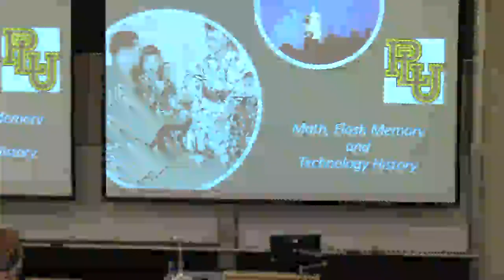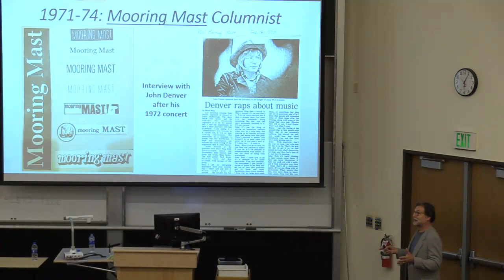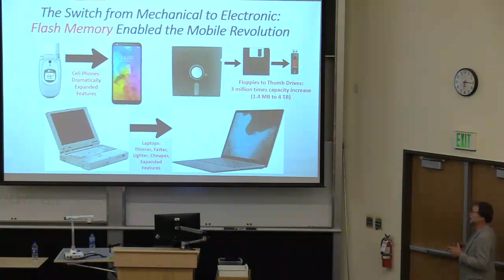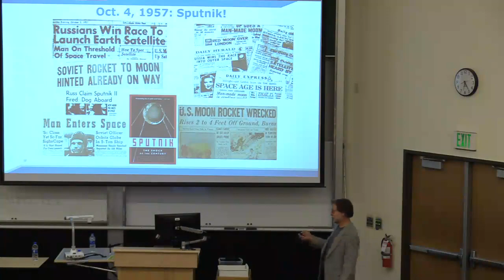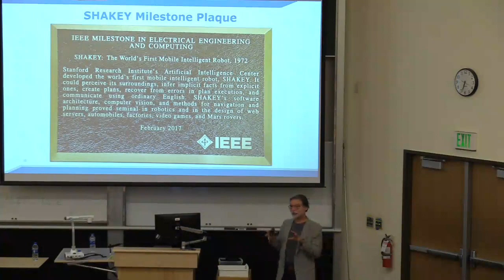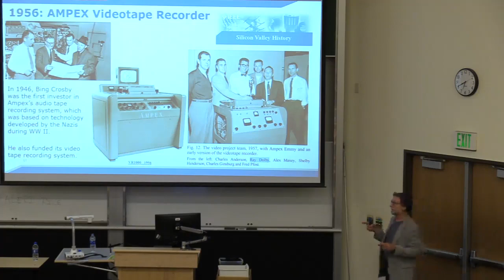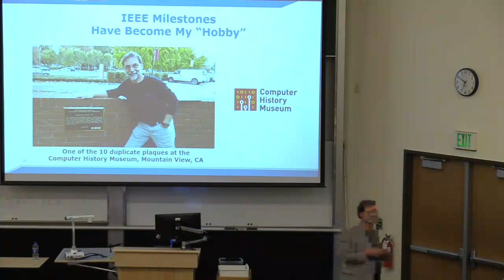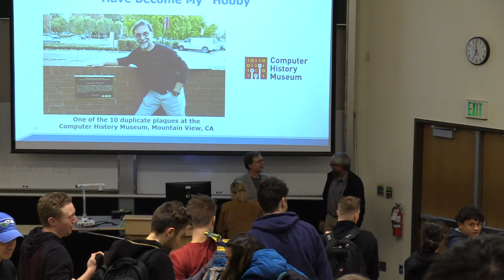Fall 2019 Executive Leadership Series: Brian Berg '74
Brian Berg ’74 is an independent computer consultant based in Silicon Valley, with a specialty in data storage technology. His work has ranged from optical and magnetic storage to his present specialty in flash memory as used in consumer electronics devices such as cell phones. Berg works through his Berg Software Design consultancy, and he has been a speaker, session chair and conference chair at nearly 100 technical conferences and public events. He is Technical Chair at Flash Memory Summit, the world’s largest independent storage conference. Berg has also served extensively as an officer and volunteer with IEEE, an international technology organization where he is currently History Chair and Milestone Coordinator for the ten western states.

Berg received his Bachelor of Science in Mathematics from PLU in 1974 and completed Computer Engineering graduate coursework at Stanford University. He and his wife were donors to a number of building projects at PLU, including the Morken Center, the Rieke Science Center and the Phillips Center.